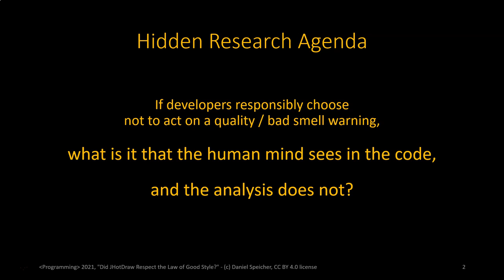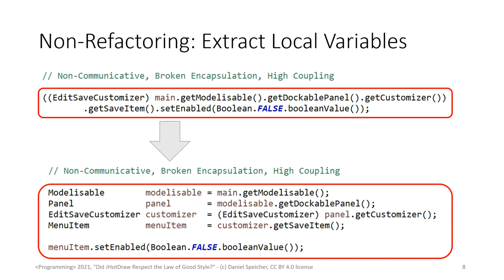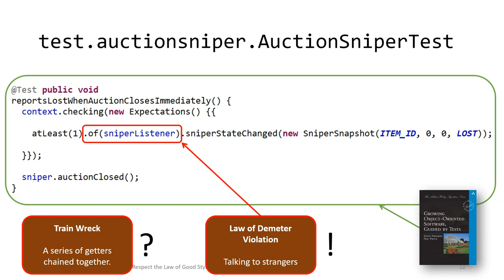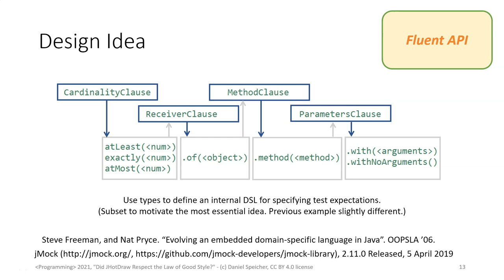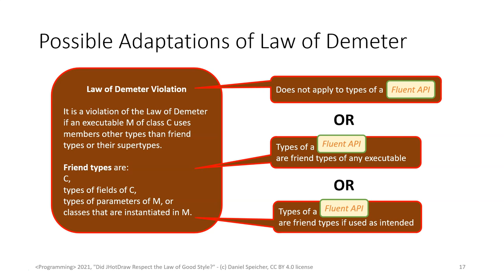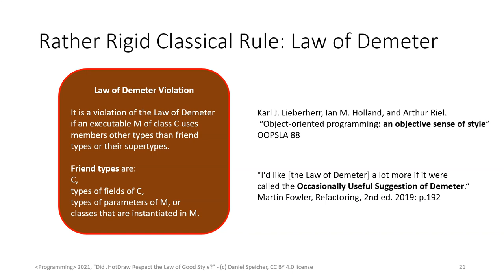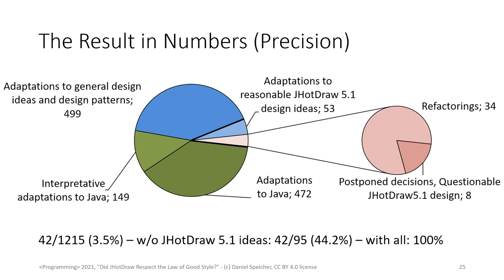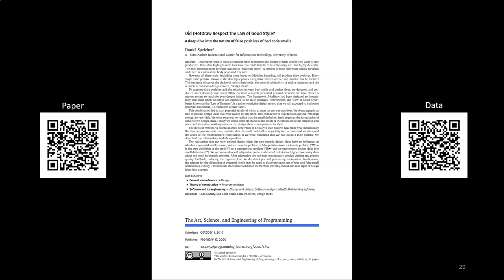‹Programming› 2021 - P13 - Did JHotDraw Respect the Law of Good Style?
Presented at Programming 2021